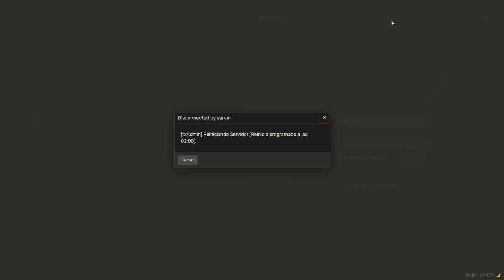Episodio 1: La Preocupación por Via | Roleplay RedM en Red Dead Redemption II | Project 1920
Explora el emocionante mundo de Red Dead Redemption II en RedM con Henry en el servidor Project 1920, enfrentando la preocupación por Via en este episodio de roleplay auténtico.